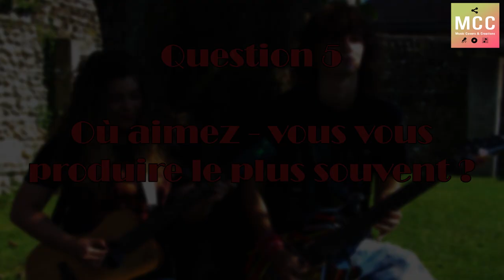Music Covers & Creations à la rencontre du duo Cheyenne & Jerem G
À 17 et 19 ans, Cheyenne & Jerem G sont deux jeunes artistes au talent exceptionnel. Actif sur les réseaux sociaux et se produisant régulièrement dans des cafés et restaurants de leur région, le duo reprend à sa sauce des tubes du répertoire rock et soul international ! Pour Music Covers & Creations, ils reviennent sur leur parcours, leurs influences musicales, et évoquent leurs projets. Rencontre…

At 17 and 19, Cheyenne & Jerem G are two young artists with exceptional talent. Active on social networks and regularly performing in cafes and restaurants in their area, the duet takes over in its sauce hits from the international rock and soul repertoire! For Music Covers & Creations, they return to their background, their musical influences, and evoke their projects. Meet…

Réalisation et production de la vidéo : Jérémie Guiguet
Habillage Music Covers & Creations : Obbrac